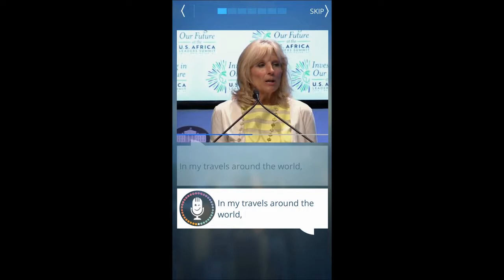SpeakingPal Listen & Repeat Education